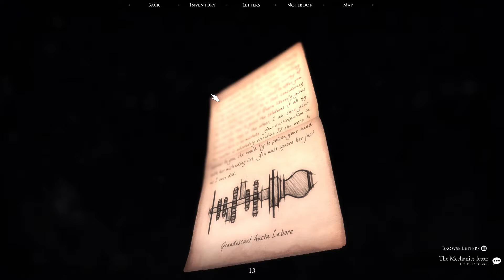Access memory Link! [Quern Undying Thoughts 11]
I got some new technology hooked to my brain, and now I can access memory link to recall information from the past.